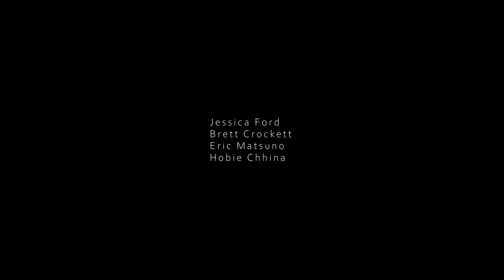Karmacoda - Mesmerized Music Video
Mesmerized is the second music video from the new KARMACODA album Intimate.  Directed by Sunny Janda and featuring the band. Shot in San Francisco.